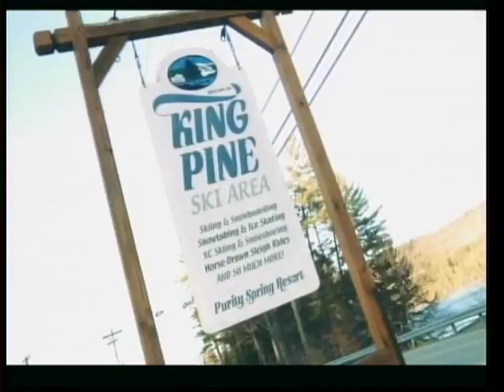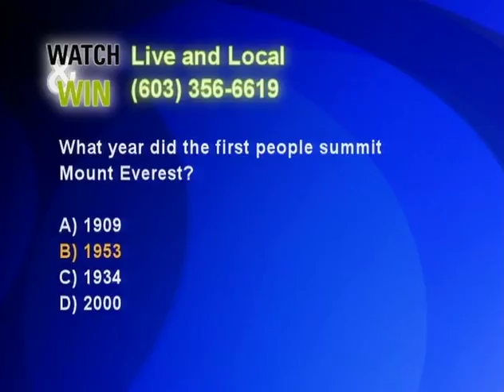Cynthia's Challenge on White Mountains Today 3/19/2016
Congrats to the folks of Cynthia's Challenge, King Pine Ski Area, & the Mountain Dew Vertical Challenge.  They were cooperatively able to raise $55,000.00 this past weekend with their 24 hour ski-a-thon fundraiser.  An amazing turnout of registered race skiers and boarders signed up &  the donations poured in.  Proceeds go to buy a wheel chair accessible van for young Kevin Dall.